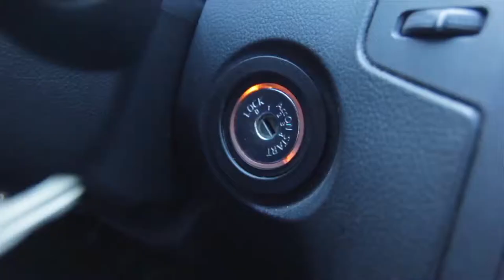Jeff Hodge Car Diaries - Episode 25 (It's our Anniversary)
Jeff Hodge Car Diaries is a weekly web series that chronicles the daily shenanigans that comedian Jeff Hodge must endure while taxiing all kinds of eccentric riders around the Los Angeles area for Uber and Lyft car services.  REAL DRIVER!  REAL RIDERS!  CRAZY SITUATIONS!